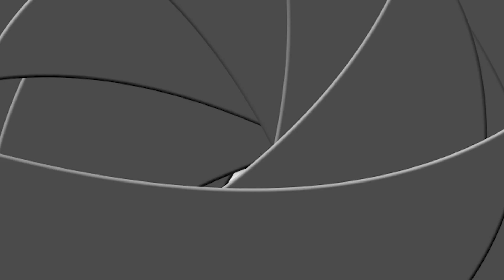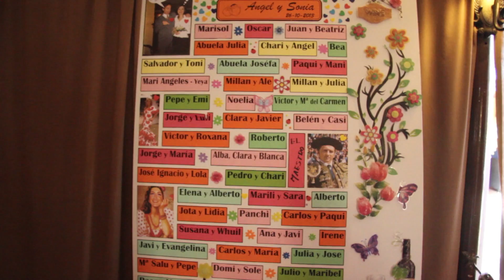Aniversario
Dedicado a todos los que hicieron aquel día inolvidable, maravilloso y tan cachondo; y como no, a mi mujer y a mi hija por todo el tiempo que les robo con esta pasión...